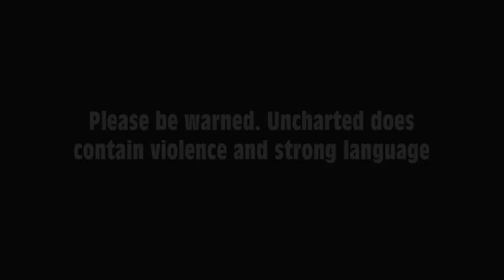Uncharted 2 Among Thieves ~ Chapter 5: Part 2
Another short one due to a chapter being so near by. Drake and Chloe work together now, finding the highest hotel.